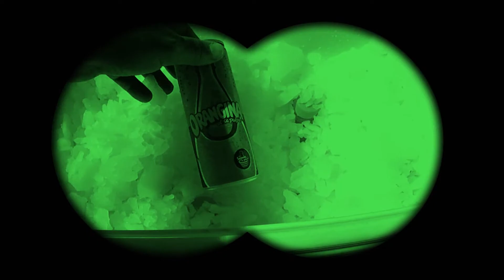Vlog 3 - Plage LES TOMATES نهار حمق مع خالد و سعيد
Plage LES TOMATES : Surnommée ainsi à cause des plantations de tomates face à la mer. C'est une immense plage au sud de Oualidia, sur la route côtière. Rouler 10 km environ en direction de Safi et prendre la piste qui rejoint la plage en contrebas.